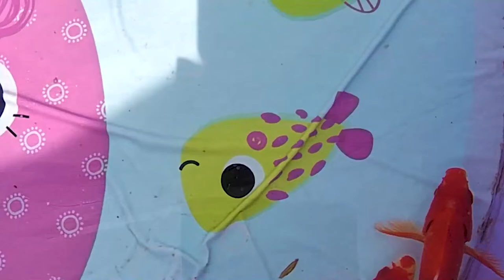So Amazing Catching Colorful Betta Fish In The River Giant Catfish Ornamental Fish Turtle Bird Bear